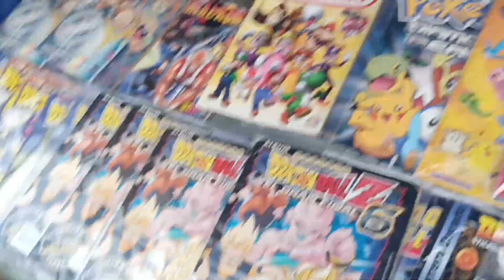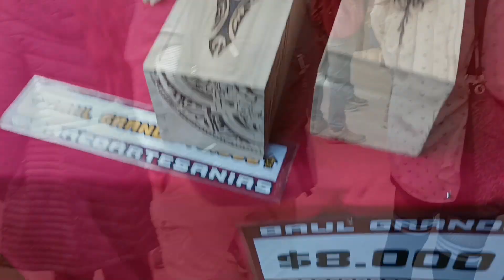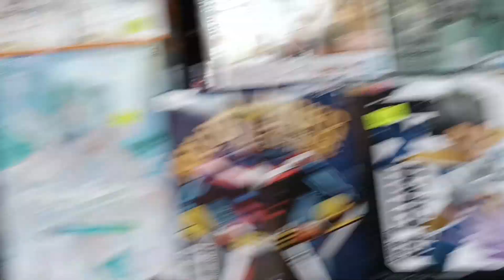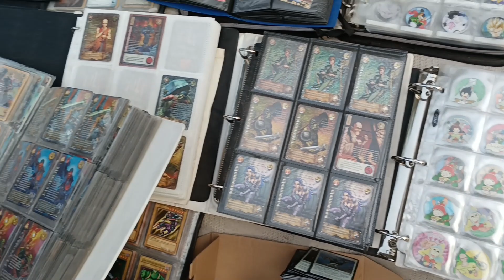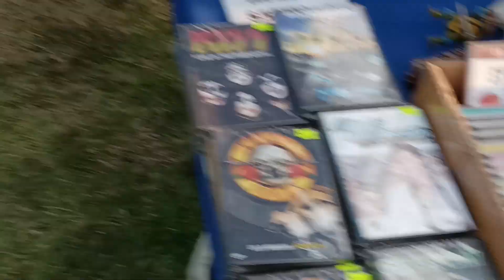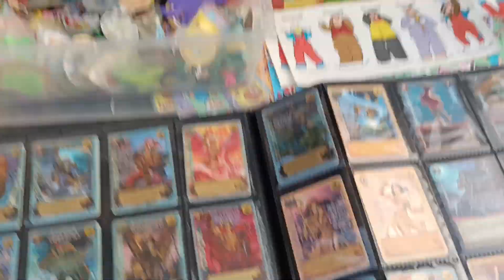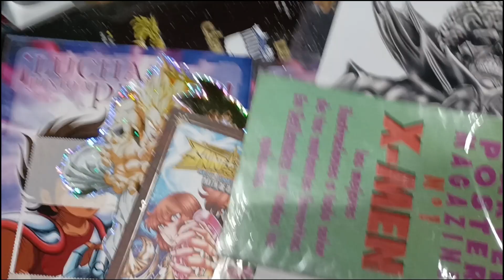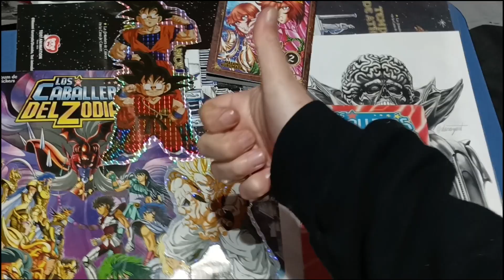Videoblog: de cacería en Feria Friki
Que tal gente, luego de un largo hiatus que tome, volvi con las pilas puesta con este nuevo formato de contenido y que mejor con una caceria en feria friki, espero que se ade su agrado ya que se vienen nuevas cositas y videos en el canal, no se olviden de seguirme en mis redes sociales que estan abajo:

y tambien pueden escuchar a mis amigos y a mi en el podcast del grupo de facebook "Grupo Coleccionistas Saint Seiya Chile" donde todo los sabados a las 9 de la noche (hora chilena) hablamos diversos temas relacionados a saint seiya